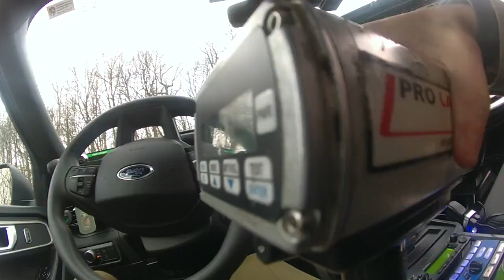Bodycam: January traffic stop of acting Maryland State Police Superintendent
This is bodycam video of a Jan. 20 traffic stop of acting Maryland State Police Superintendent, Dalaine M. Brady.